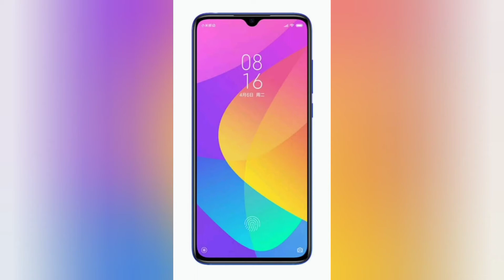Moto E7 Plus Teased to Launch in India Soon; Global Price Details Announced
srmqf924ug.blogspot.com Moto E7 Plus price is set at EUR 149 (roughly Rs. 13,000).

HIGHLIGHTS
Moto E7 Plus teaser has been posted by Motorola India Twitter account
The smartphone has also been announced globally
Moto E7 Plus was spotted on the company’s Brazilian site last week

Moto E7 Plus India launch has been teased by Motorola through a post on Twitter. The latest teaser by the Lenovo-owned company comes alongside the global debut of the Moto E7 Plus. The smartphone was spotted in Brazil last week with dual rear cameras and a waterdrop-style display notch. The Moto E7 Plus also packs a 5,000mAh battery. Further, the phone comes with a gradient back finish. Motorola is claiming to offer a “whole new level of experience” through the Moto E7 Plus.

The teaser posted by the Motorola India account on Twitter doesn't explicitly mention the Moto E7 Plus title. However, it carries an image showing the back of a new phone that is identical to the Moto E7 Plus, which was spotted on the Motorola Brazilian site last week. The tweet also says, “It's time you take your smartphone photography to the nExt level with our upcoming launch.” The uppercase for the letter ‘e' in ‘next' gives another hint at the arrival of the new Moto E-series phone.

Moto E7 Plus price
The pricing of the Moto E7 Plus wasn't revealed on its Brazilian listing surfaced last week. However, the company has mentioned in its global announcement that the phone would carry a starting price of EUR 149 (roughly Rs. 13,000). The Moto E7 Plus will arrive in select Latin American countries as well as Europe — in addition to its debut in the Indian market.

Aside from the Moto E7 Plus, Motorola has also revealed the pricing of the Moto G9 Plus that initially went on sale in Brazil. The company said that the Moto G9 Plus would be available in the Middle East and Asia Pacific with a starting price of EUR 169 (roughly Rs. 14,800).

Moto E7 Plus specifications
The dual-SIM (Nano) Moto E7 Plus runs on Android 10 and features a 6.5-inch HD+ display. It is powered by an octa-core Qualcomm Snapdragon 460 SoC, coupled with Adreno 610 GPU and 4GB of RAM. For photos and videos, the smartphone has the dual rear camera setup that houses a 48-megapixel primary sensor with an f/1.7 lens and a 2-megapixel secondary sensor with an f/2.4 lens. There is also an 8-megapixel selfie camera sensor at the front, with an f/2.2 lens.

For storing content, the Moto E7 Plus has 64GB of onboard storage that is expandable through a microSD card. Connectivity options include 4G LTE, Wi-Fi 802.11 b/g/n, Bluetooth v5.0, GPS/ A-GPS, Micro-USB, and a 3.5mm headphone jack. Besides, the phone packs the 5,000mAh battery.